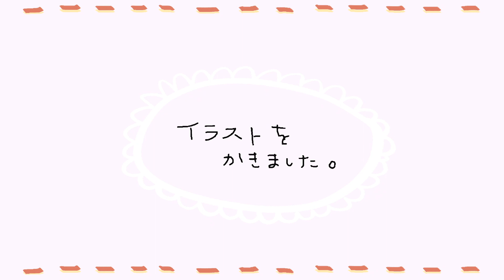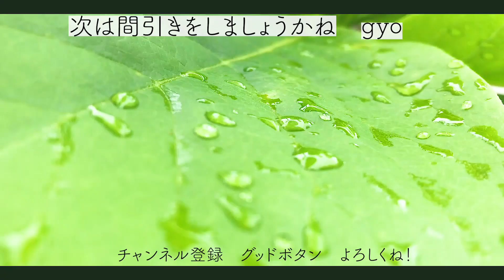【はじめての野菜作り④】野菜札を作る My first experience of vegetable garden, part4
ちょっと遊びました

【ズボラ人間でもなんとかやってる家庭菜園】My first experience of vegetable garden Series